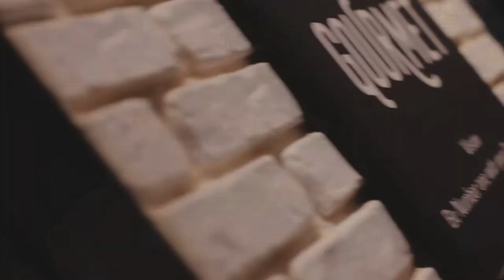Gourmet lounge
exploring Gourmet lounge restaurant

videography : mohamed heshmat
videoeditor : omar essam